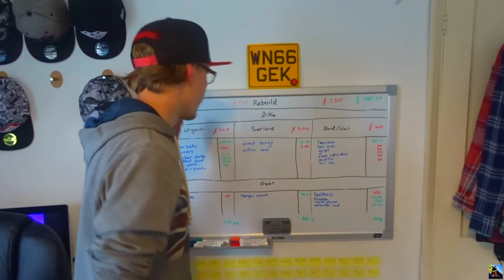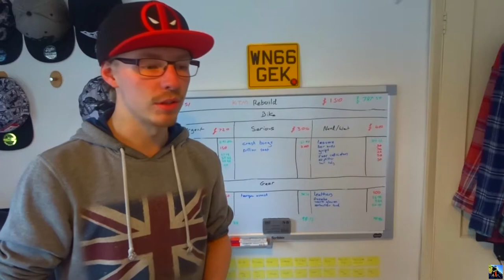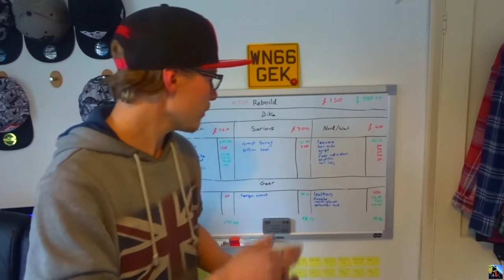Is My Bike Fixable? What's The Damage?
After my crash I took the bike to GJD Motorcycles to get it checked over to find out how bad the damage is. Turns out it can be repaired, but at what cost?

Current bike - KTM RC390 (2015)
Previous bike - WK 125 Cruiser (2014)
Helmet - Shoei X-Sprint 3, AGV AX-8 Evo Naked
Camera - Drift Ghost s, Sony DSC-WX500
Leathers - Dainese Laguna Seca 2 Piece
Gloves - Dainese Carbon D1 Long, Dainese D-Dry, Richa NV, Dainese Mig C2
Boots - Dainese Nexus, Dainese Torque D1